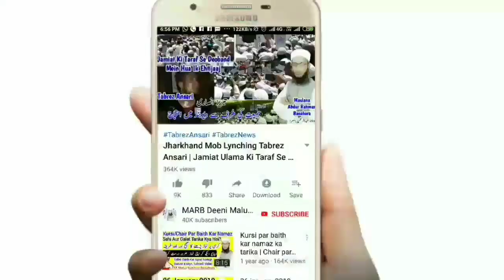Suraj Grahan Ki Namaz Ka Full Tarika Mard Or Aurat Ke Liye | Kusuf Namaz | سورج گرہن کی نماز | MARB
Suraj grahan ki namaz ka tarika kya hai kaise padhe kya karna chahiye suraj girhan yani kusuf ki namaz in islam is video mein mard or aurat ke liye suraj grahan ki namaz ka tarika bataya gaya by Mufti Abdur Rahman Banahara MARB Deeni Malumaat YouTube Channel

2⃣ WhatsApp Par Ham Se Judne Ke Liye Aap Apne WhatsApp Number Se Hamare WhatsApp Number Ko Apna Naam Aur Mukammal Adress Ke Saath Add Likh Kar SMS Send Karen,

3⃣ Koi Sawal Yani Masla Masaail Puchna Ho To Aap Comment Ke Zarya Puch Sakte Hain Ya Mufti Sahab Ke Number Par Call Kar Ke Puch Sakte Hain,

4⃣ Channel Ke Bare Mein Kuch Batana Ho Ya Aap Apni Video Dalna Chahte Hain To Rabta Kar Sakte Hain,